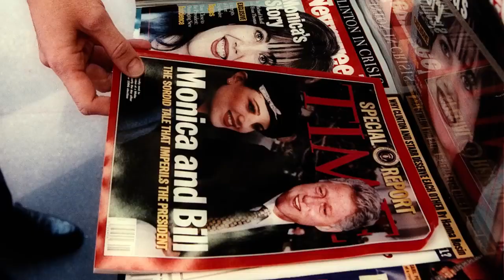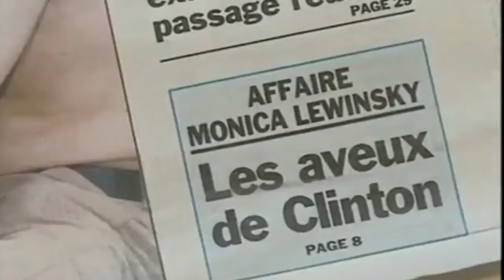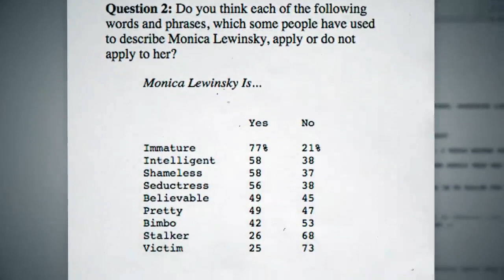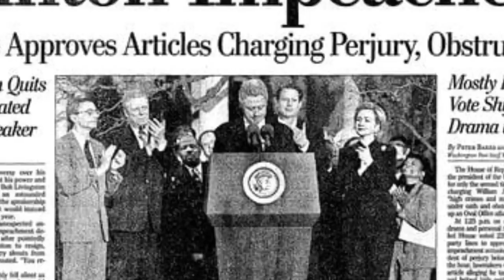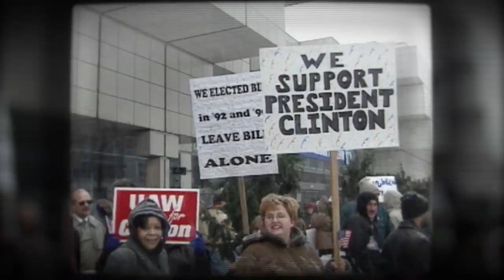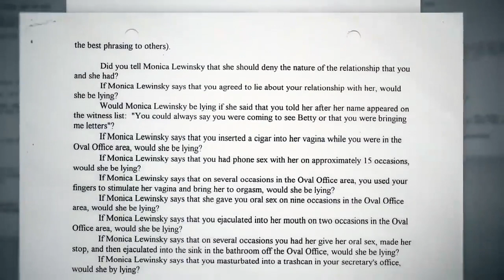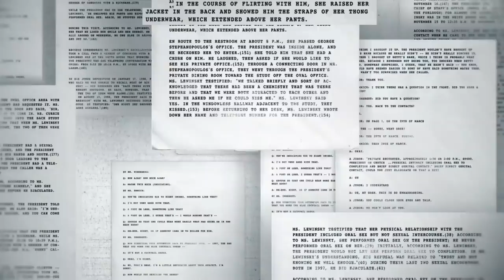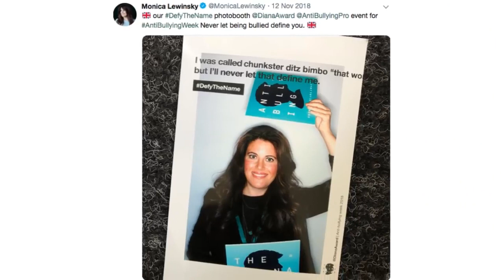How a presidential MeToo scandal changed politics